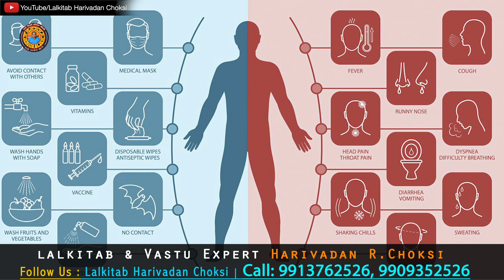"સત્ય પરેશાન થઇ શકે છે પણ ક્યારેય હારતું નથી" | "Truth can be upsetting but never loses" | Lalkitab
સત્ય ની ભૂખ બધાને હોય છે પણ જયારે સત્ય પીરસવામાં આવે ત્યારે કોઈ ને ભાવતું નથી આ એક કેહવત છે જે બિલકુલ સાચી છે ખુબજ સરસ માહિતી તમને આ વિડીયો માં મળશે જો ગમે તો સેર કરવાનું ભૂલતા નહિ